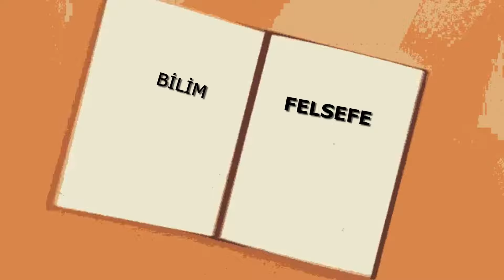Hansel Ve Gratel'in Çok Az Kişinin Bildiği Gerçek Hikayesi! [Podcast]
Edebiyat, sanat, felsefe, bilim ve kültür hakkında her şeyi konuştuğumuz kanalımız, haftada "dört" içerik giriyor; Uzman konuklarla beraber, "uzman olmayan" iki insanla da podcast yapmayı ihmal etmiyor; Yetmiyor, ayrıca çocuk hikayeleri hakkında detaylı incelemelerde bulunuyor ve hafta sonu  tüm haftanın edebiyat gündeminin bir özetini sunduğu içeriği üretiyor.

sayfalarından takip edebilirsiniz

Bundle’ı indirdikten sonra Kitap Dedektifi’ni aratarak takip listenize eklemeyi unutmayın!